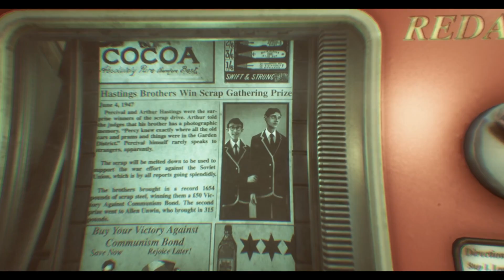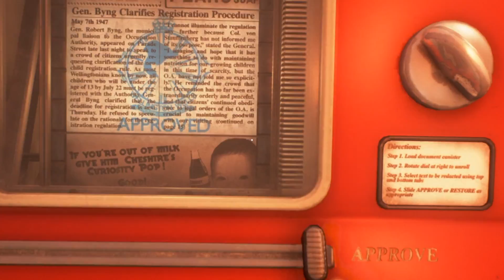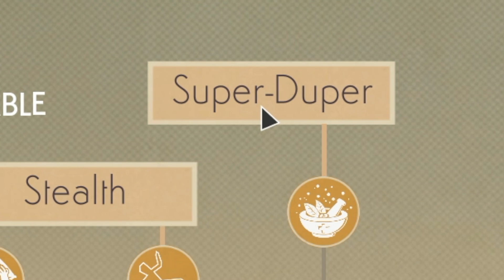WE HAPPY FEW but no one is ACTUALLY HAPPY!! • We Happy Few Full Release (Part 1)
Welcome to WE HAPPY FEW but no one is ACTUALLY HAPPY!! • We Happy Few Full Release (Part 1) !